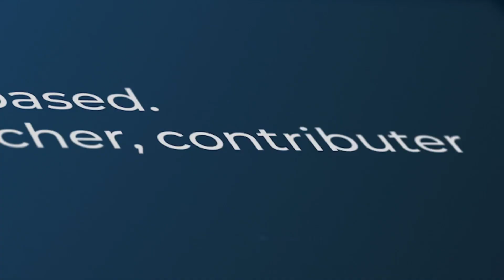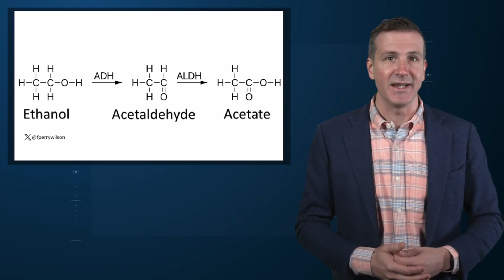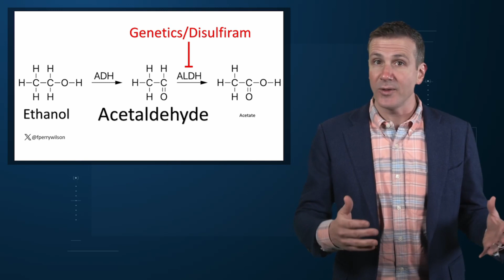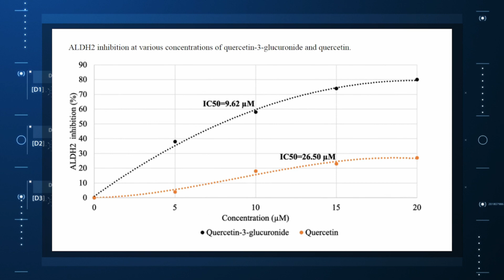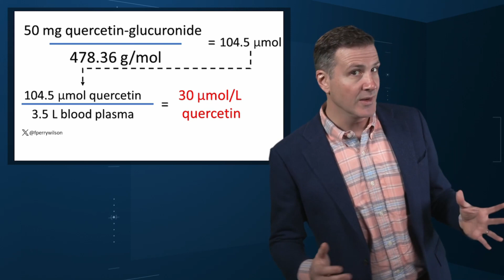Why Red Wine Gives You a Headache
Robert Louis Stevenson famously said “Wine is bottled poetry”. And I think it works quite well. I’ve had wines that are simple, elegant, and unpretentious like Emily Dickinson and passionate and mysterious like Pablo Neruda. And I’ve had wines that are more analogous to the limerick you might read scrawled on a rest-stop bathroom wall. Those ones give me headaches.
And wine headaches are on my mind this week, not only because of the incoming tide of Beaujolais nouveau, but because of a new study which claims to have finally explained the link between wine consumption and headaches. And, apparently, it’s not just the alcohol.
Headaches are common, and headaches after drinking alcohol are particularly common. An interesting epidemiologic phenomenon, not yet adequately explained, is why red wine is associated with more headache than other forms of alcohol. There have been many studies fingering many suspects from sulfites to tannins, to various phenolic compounds, but none have really provided a concrete explanation for what might be going on.
A new hypothesis came to the fore this week in the journal Scientific Reports.